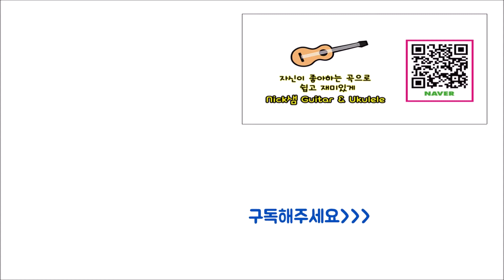[Nick샘] Ed sheeran(에드시런)_ Shape of You_E.Guitar Solo(일렉기타솔로)